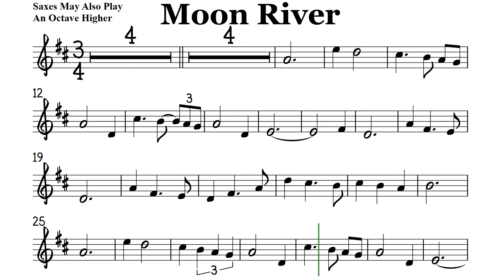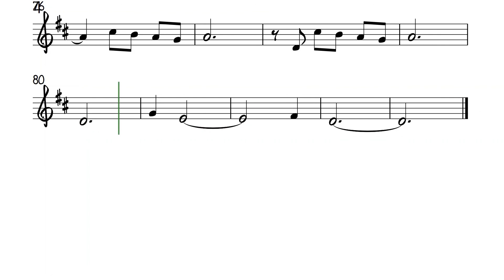Moon River Tenor Sax Soprano Clarinet Trumpet Sheet Music Backing Track Play Along Partitura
Henry Mancini Frank Sinatra Andy Williams